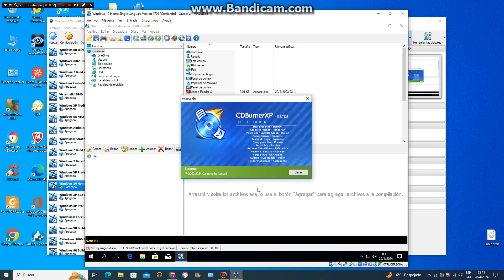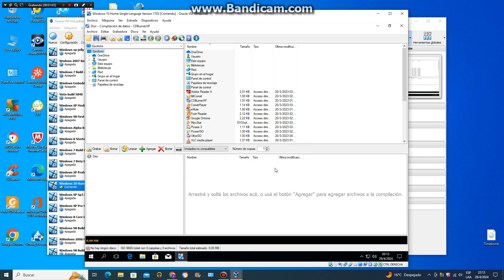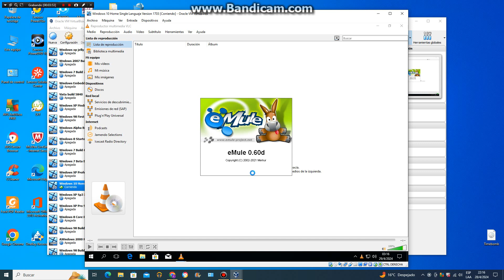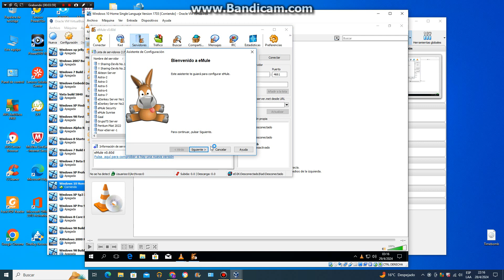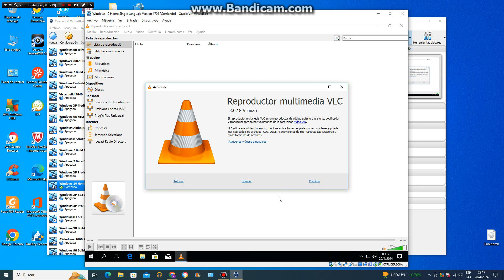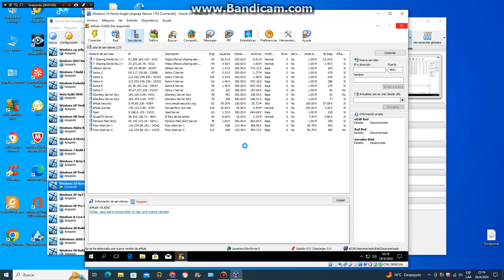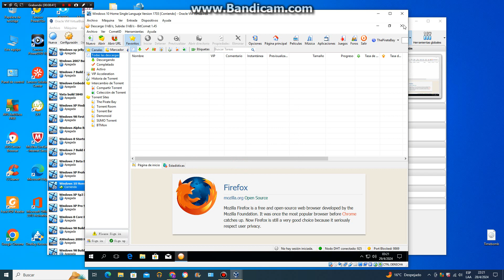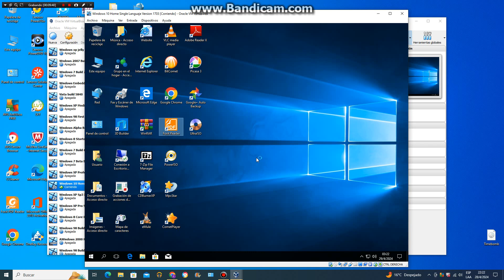Windows 10 Home Single Language 1703 Abril 2017 Spanish EsVersion en virtual machine parte 3